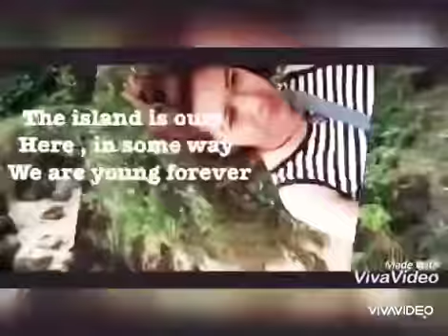BALI Bali Indonesia Goodplace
indahnya Bali